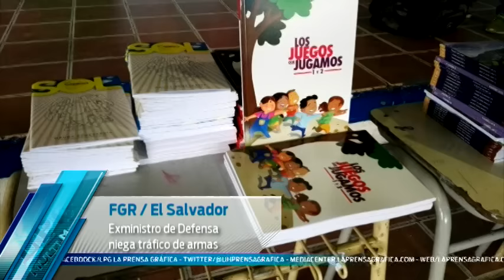MARN advierte posible erupción en volcán Chaparrastique